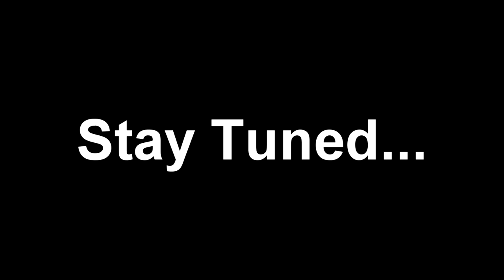Evil Minecraft Episode 1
Welcome to my new series of Minecraft. I am using the Evil minecraft mod to spice it up a little and hope to keep this going for a little while